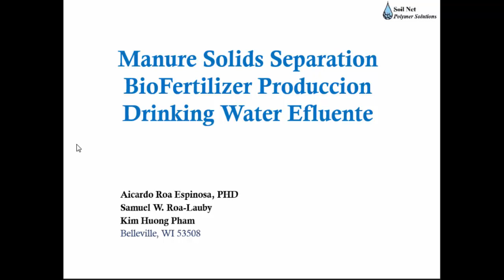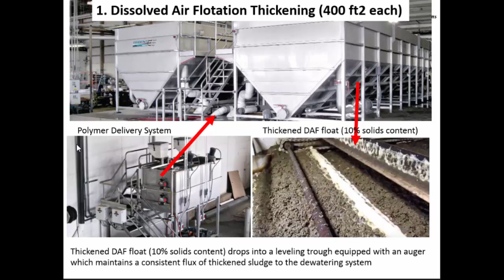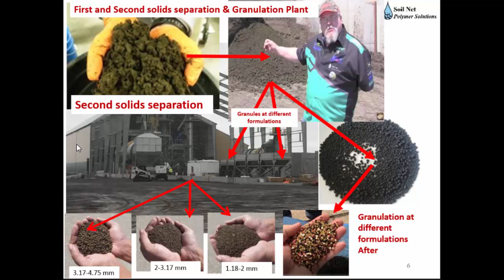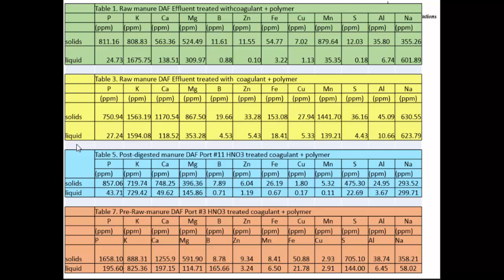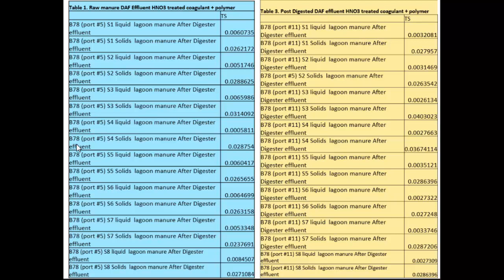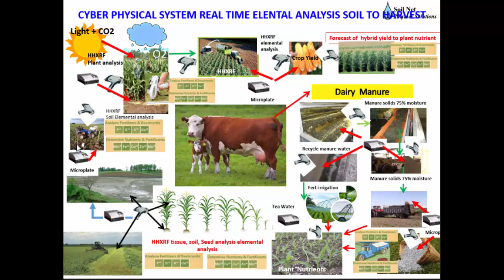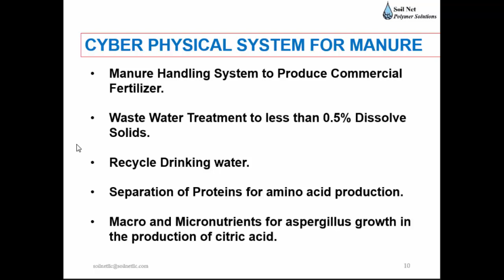Manure Solids Separation BioFertilizer Produccion Drinking Water Efluente - Aicardo Roa Espinosa